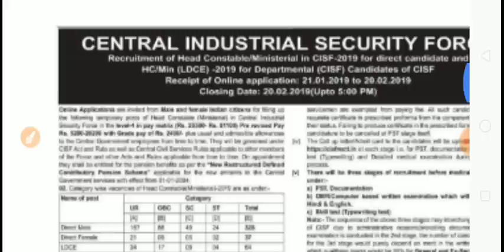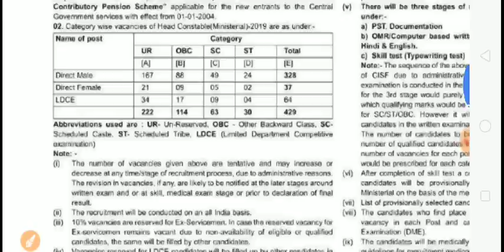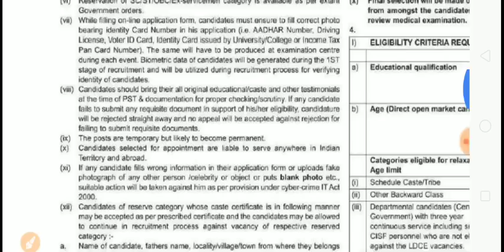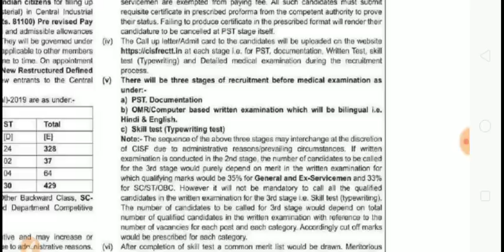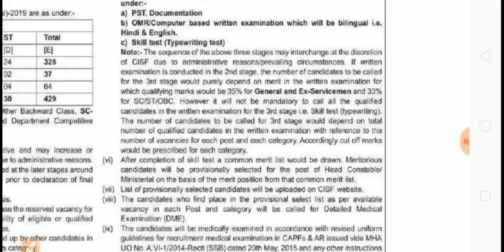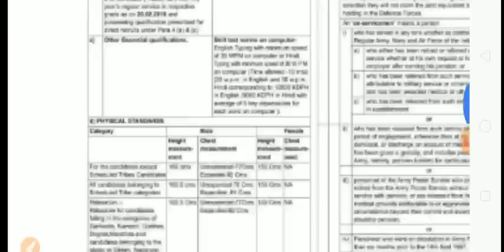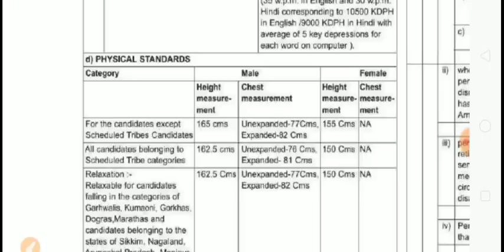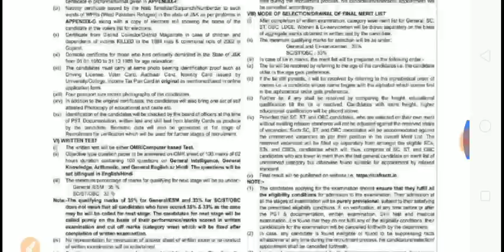CENTRAL INDUSTRIAL SECURITY FORCE//CISF HEAD CONSTABLE 2019//RECRUITMENT NOTIFICATION 2019